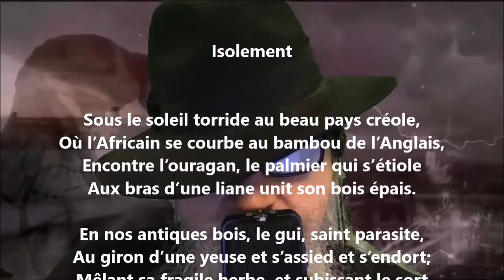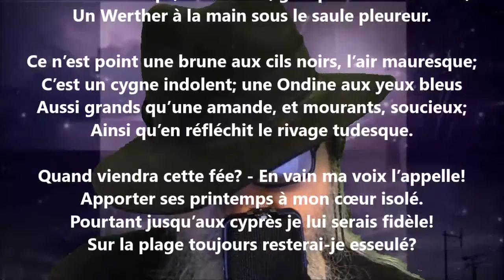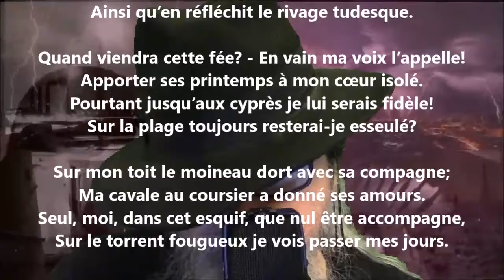Isolement - Pétrus Borel lu par Yvon Jean